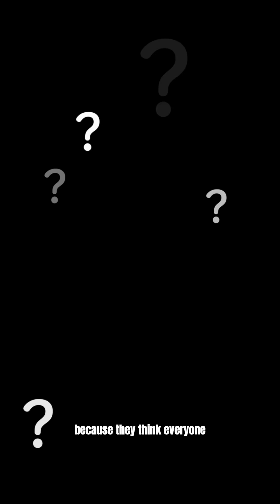The Illusion of Consensus: Why Your Brain Betrays You Online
Ever wondered why you believe something just because "everyone else" does? In 1951, psychologist Solomon Asch ran an experiment that revealed something shocking: 75% of people will ignore their own eyes if the group says otherwise. Today, that same psychology is playing out on social media—and it's more powerful than ever.

This video explores the Asch Conformity Experiment and how it explains modern social media consensus. We break down pluralistic ignorance, the false consensus effect, and why the "majority" online can be a dangerous illusion. Plus, we share philosopher John Stuart Mill's antidote: embracing friction as a sign of independent thought.

Sources:
Asch, S. E. (1951). "Effects of group pressure upon the modification and distortion of judgments." Groups, Leadership, and Men. Carnegie Press.
Mill, J. S. (1859). On Liberty. Penguin Classics.

What do YOU really believe? That's the whole point.